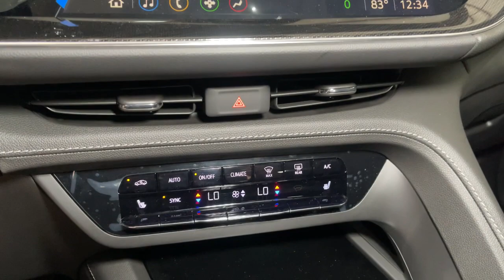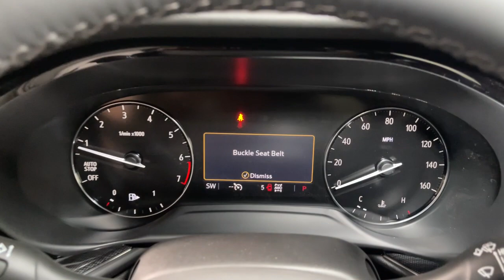2021 Buick Envision Prescott, Flagstaff, Phoenix, Bullhead City, Havasu, AZ B49576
Summit White New 2021 Buick Envision available in Prescott, Arizona at Findlay Buick GMC Prescott. Servicing the Flagstaff, Phoenix, Bullhead City, Havasu, AZ area.

Welcome to Findlay Buick GMC in Prescott, AZ. We have multiple locations with over 600 cars in stock. This Buick Envision is equipped with the following options:brbrbrAWD 9-Speed Automatic 2.0L TurbochargedbrbrRecent Arrival! 22/29 City/Highway MPG